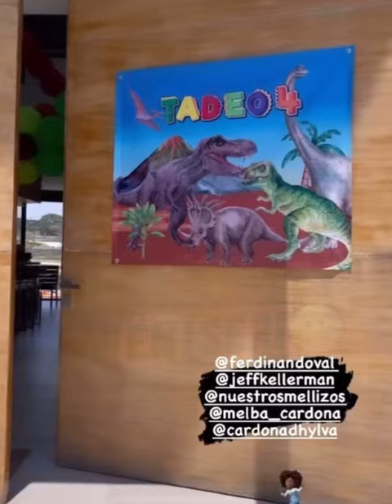El cumpleaños 4 de Tadeo celebran Ferdinando Valencia y Brenda Kelleman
Brenda Kelleman y Ferdinando Valencia celebran el cumpleaños 4 de su hijo Tadeo y dedican unas palabras a su hermanito que partió al cielo

Canal no oficial del artista